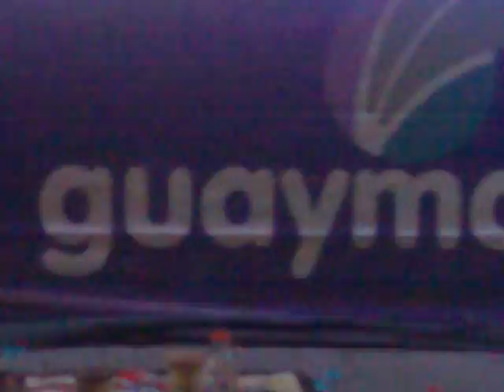Fiesta vendimial de Villa Nueva, Guaymallén Mendoza Argentina 09 12 2017 1406